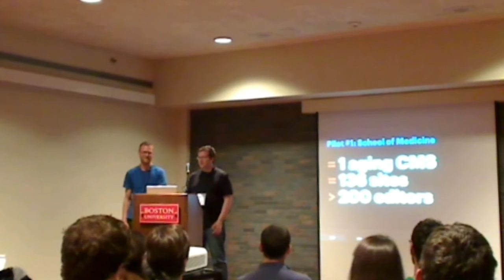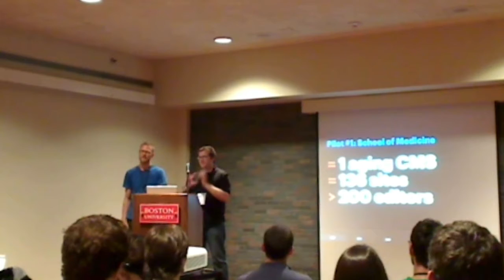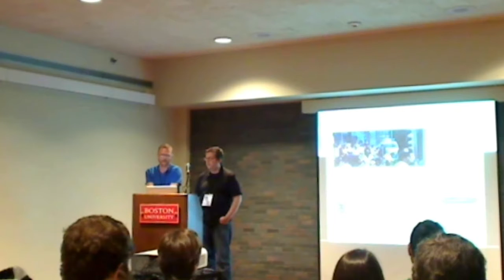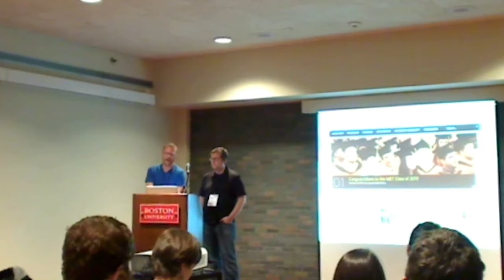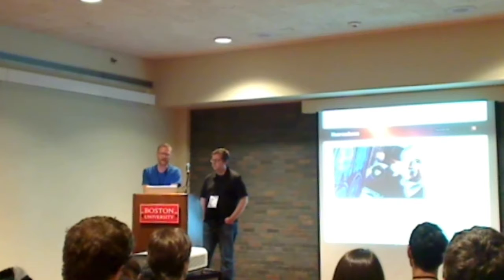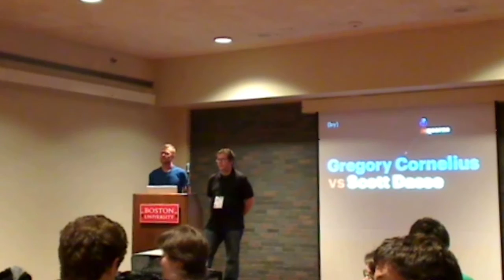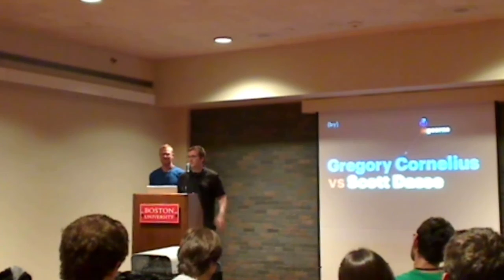Synchronizing Creativity with Content Management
WordCamp Boston 2011 Synchronizing Creativity with Content Management, Gregory Cornelius, Scott Dasse

Gregory Cornelius is a Solutions Architect at Boston University where he oversees the technical aspects of BU's large WordPress-powered CMS. Currently, he is working on a major overhaul of BU Today and improvements to existing applications to better support mobile devices. Beyond the web, Gregory is a composer and the co-director of Amp, a New York-based new music organization.

Scott Dasse is the Creative Director for Interactive Design at Boston University where he leads the effort to express the collective output of an vast intellectual community on the web.